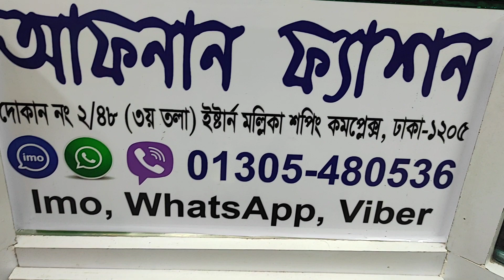Free সাইজের বিশাল ঘেরের কাজকরা কুর্তি।ওয়ানপিস।টপস।।Buy Onepiece /Tops/Tops@RiteesVlogs